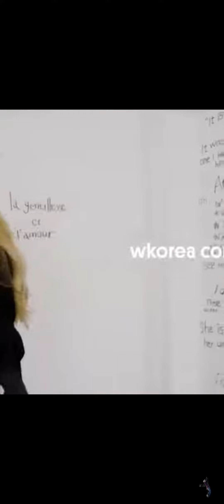Blackpink Jennie Q and A!!! W Korea